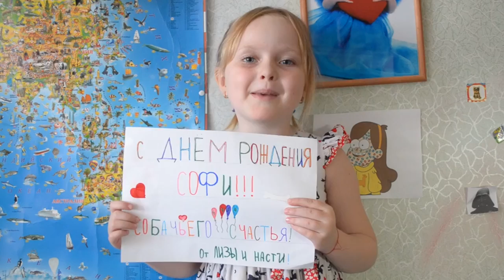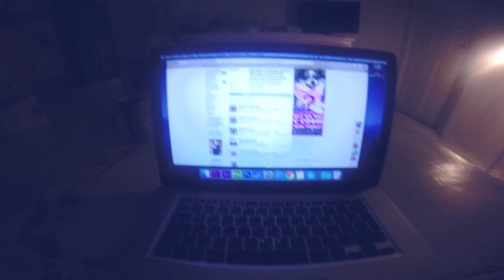ДЕНЬ РОЖДЕНИЯ СОБАКИ: ПОДАРКИ ДЛЯ СОБАКИ, ТОРТ, САЛОН, КОНКУРС